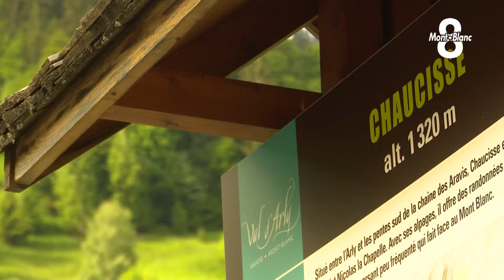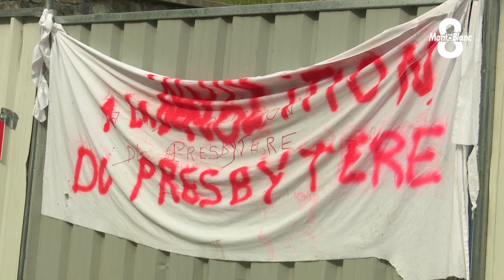Discorde autour d'un presbytère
Un presbytère dans le Val d'Arly fait l'objet d'un bras de fer entre la mairie de Saint-Nicolas-la-Chapelle et les habitants du hameau de Chaucisse. Cette demeure ecclésiastique bâtie au XIXème siècle est dans un état délabré et inhabitée depuis longtemps. Sa démolition a été ordonnée par le conseil municipal mais empêchée par un regroupement d'habitants attachés à leur patrimoine. Les associations locales peuvent souffler pour quelques jours, car les travaux ont été suspendus momentanément.